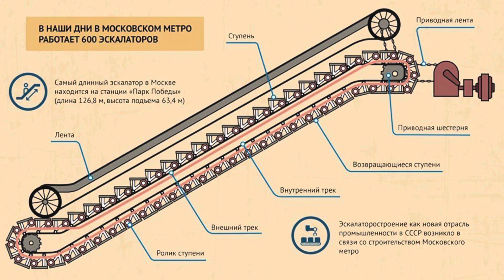❓Почему поручни двигаются быстрее ступеней эскалаторов? |Why do handrails move faster than steps?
❓Почему поручни двигаются быстрее ступеней эскалаторов?
В видео YouTube частично обрезал звуковую дорожку. Подана апелляция.